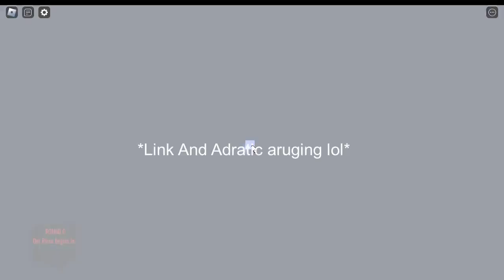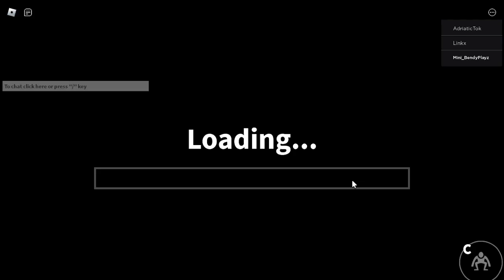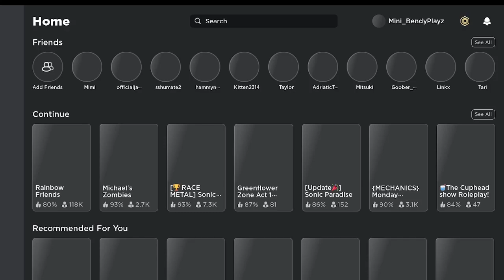Playing with Adriatic and Link (Micheal zombies and Rainbow friends)